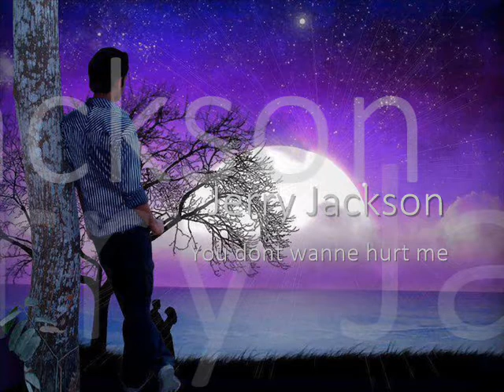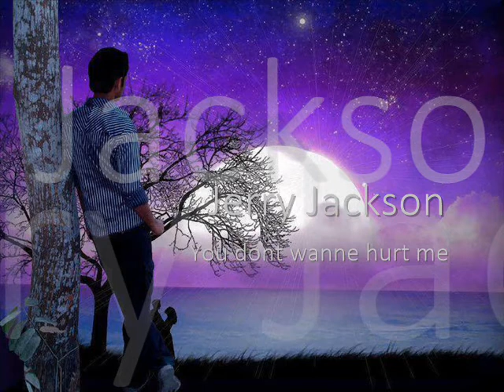Jerry Jackson - You dont wanna hurt me